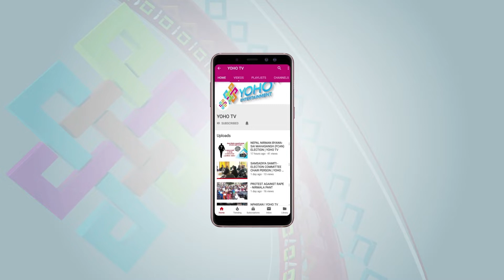MUSIC को EARNING MUSIC मै | GOSSIP | YOHO TV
Host : Yasodha Rai
Guest   : Ranjit Lama
Camera person : Dinesh Parajuli , Pujan Pokhrel & Ajay Tamang
Studio Incharge : Nima Lama
Chief Editor : Ranjan Neupane
Editor : Dinesh Oli / Parbat Bhujel
MUA : Akriti Nembang
Producer : Rupam Koirala